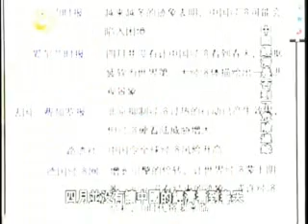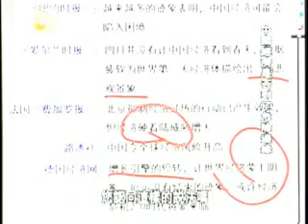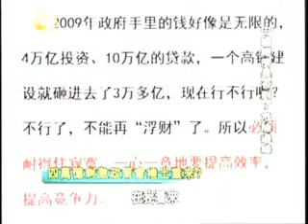2012 5 26一虎一席谈Split1